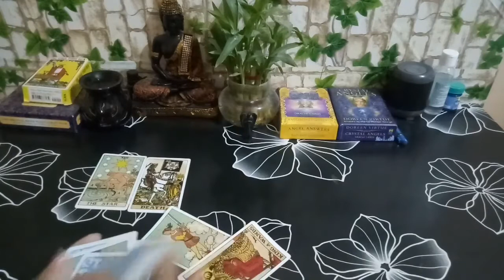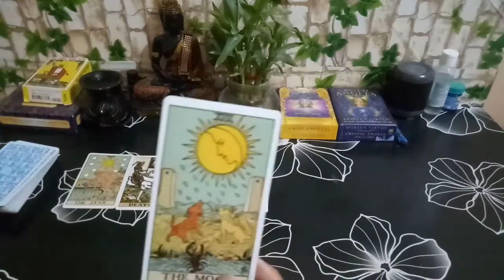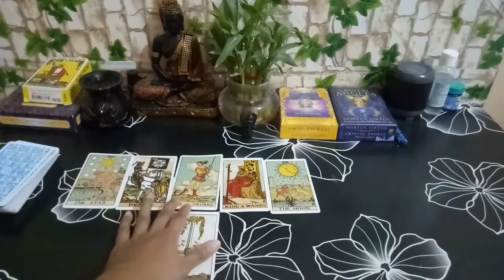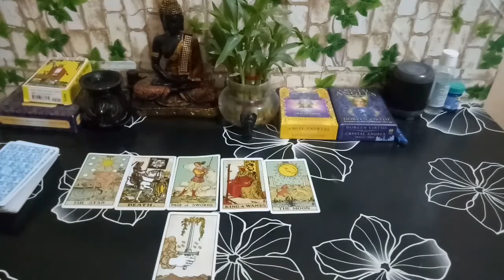Tula Rashi😍Love Life😍October 16-31 2020 in Kannada♥